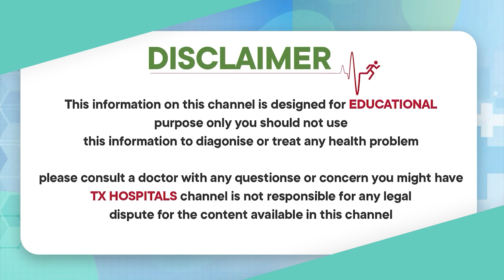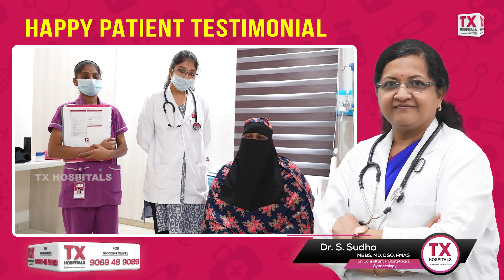A Quick and Easy Recovery: My Story of Laparoscopic Appendectomy || Dr. Sudha || TX Hospitals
Dr. Sudha, an expert in gynecology, performs laparoscopic appendectomies to remove inflamed appendices with minimal invasiveness. Using small incisions and specialized instruments, she ensures precise removal, leading to faster recovery, less pain, and minimal scarring.

TX Hospitals Group is a chain of Multi-Specialty health care providers that is spreading its wings all around the city with its four fully functional, well-equipped 400 bedded centers.

Cardiac Sciences
Neuro Sciences
Renal Sciences
Gastro Sciences
Cancer Institute
Mother & Child
Orthopaedics & Rheumatology
Emergency & Critical Care
Internal Medicine
Pulmonology
Anaesthesia & Pain Management
Dental & Maxillofacial
Dermatology & Cosmetic Care
ENT
Eye / Ophthalmology
Psychiatry
Physiotherapy & Rehabilitation Centre
Radiology
Laboratory
Endocrinology
Genetic Medicine
General Surgery
Dietetics & Clinic Nutrition and Transplantation Medicine

1) WhatsApp Group: Ask your questions to our Expert Doctors, Join us